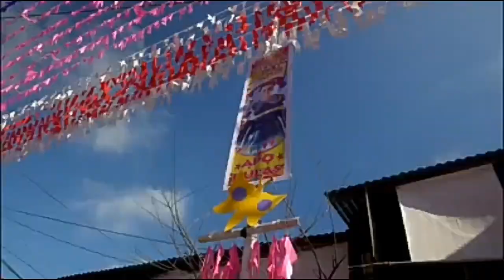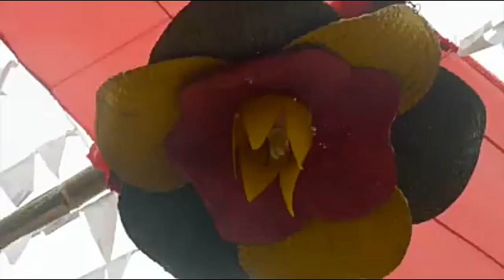fiesta san nicolas de tolentino || gapan city nueva ecija